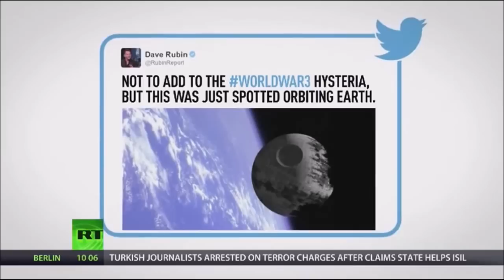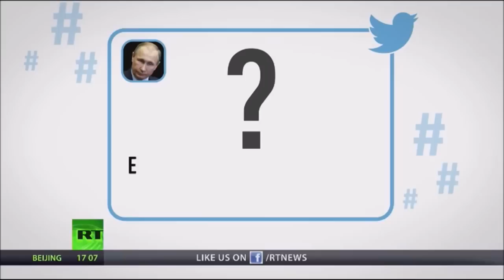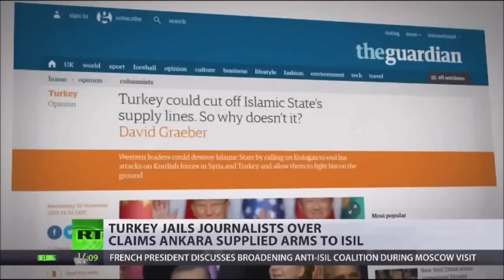RT News - November 27, 2015 (I)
The rebel leader who was filmed boasting of killing a Russian pilot from the military jet downed by Turkey is allegedly a Turkish citizen with links to an ultra-nationalist movement. Two prominent Turkish journalists are arrested on terrorism charges, after they allege state intelligence is helping to smuggle weapons to ISIL in Syria. Declassified emails from the U.S. state department reveal a CNN reporter was getting instructions from a government official on what to tweet.

RT News Intl - November 27, 2015 @nusantara timurJAUh

Pemimpin pemberontak yang telah difilemkan megah membunuh seorang juruterbang Rusia dari jet tentera dijatuhkan oleh Turki didakwa warganegara Turki yang mempunyai hubungan dengan pergerakan ultra-nasionalis.

2 tokoh wartawan Turki yang ditangkap atas tuduhan keganasan, selepas mereka mendakwa perisikan negeri membantu menyeludup senjata untuk ISIL di Syria.

E-mel mendedahkan laporan dari Jabatan Negara Amerika Syarikat mendedahkan seorang wartawan CNN telah mendapat arahan daripada pegawai kerajaan mengenai apa yang perlu tweet.